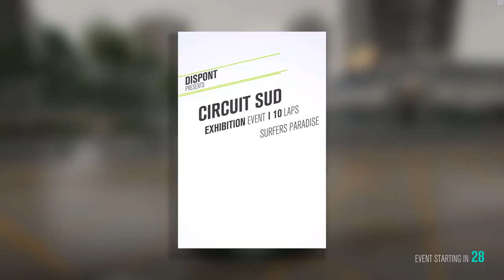Forza Horizon 3 Forzathon 2018.03.16-03.23. (Twitch Live)